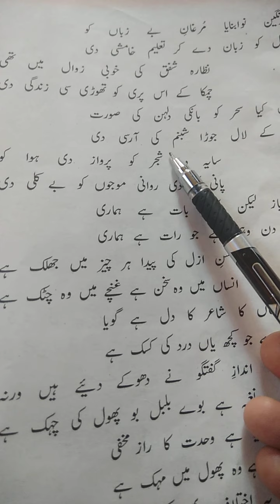NAZAM JIGNOO by DR Sir Mohd Iqbal part 3 class 10 BHSS DRUGMULLA